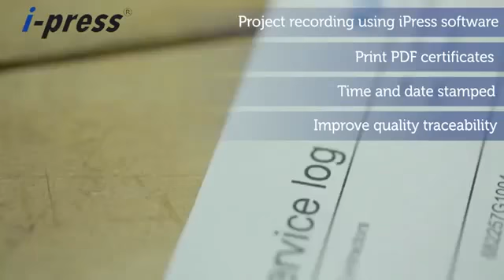Klauke EK50ML Battery Crimping Tool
The brilliant Klauke battery operated crimping tool for copper lugs, bootlace ferrules and insulated crimps. reduce repititive strain injury.